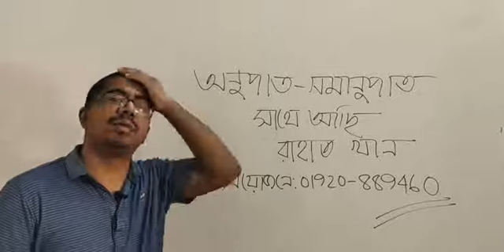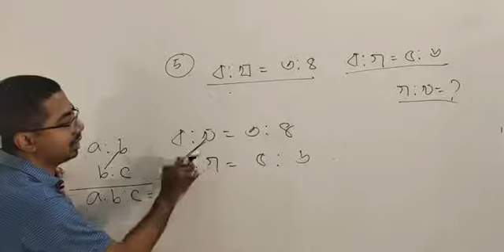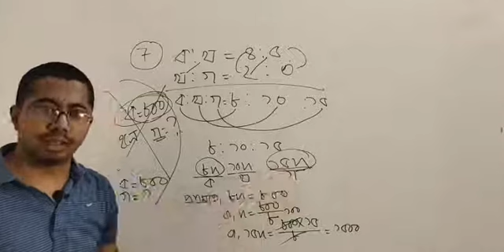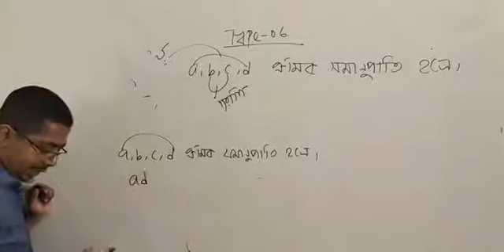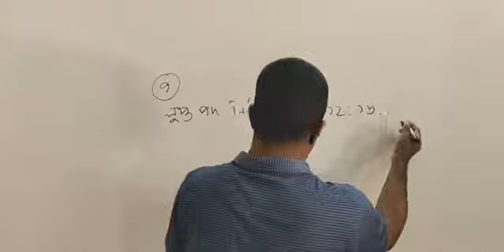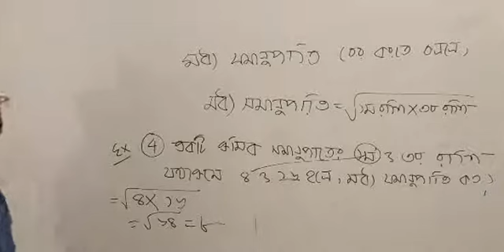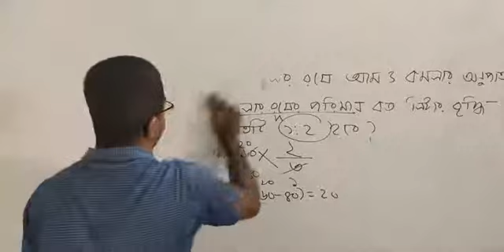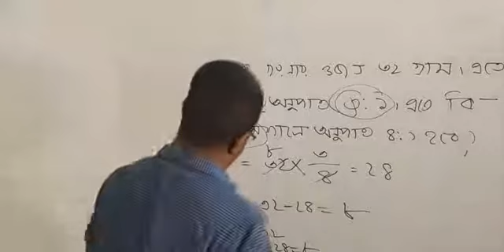অধ্যায়ঃ অনুপাত-সমানুপাত সাথে আছি:রাহাত ভাইয়া Job Preparation Classroom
আজকের ফ্রি ম্যাথ ক্লাস"
অধ্যায়ঃ অনুপাত-সমানুপাত
সাথে আছি:রাহাত ভাইয়া
তড়িৎ ও ইলেকট্রনিক কৌশল বিভাগ
Ex-ঢাকা বিশ্ববিদ্যালয়
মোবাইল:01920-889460